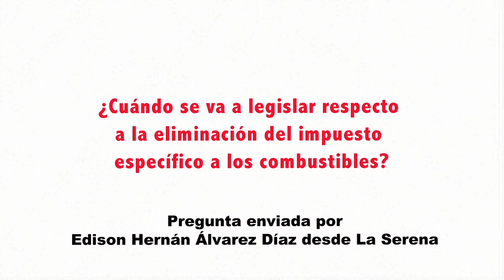Senador Jorge Pizarro Soto (DC) sobre impuesto específico a los combustibles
El parlamentario responde la pregunta enviada por Edison Álvarez desde La Serena, respecto a cuándo se va a legislar sobre la eliminación del impuesto específico a los combustibles, explicando que el gobierno no ha respondido a los requerimientos por bajar este gravamen.